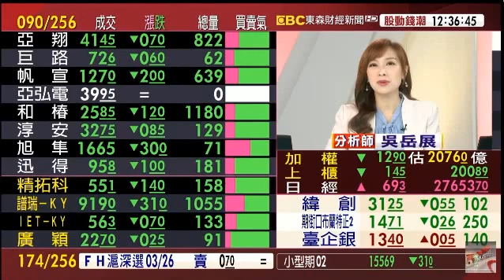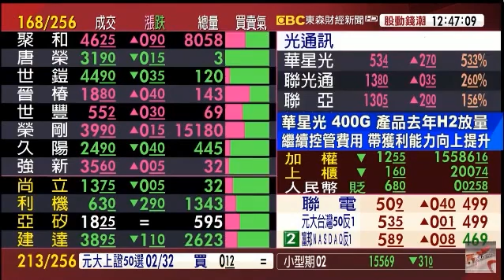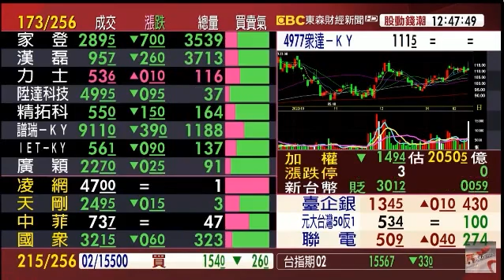盤中解析｜2023/02/10 吳岳展分析師【展哥講股】